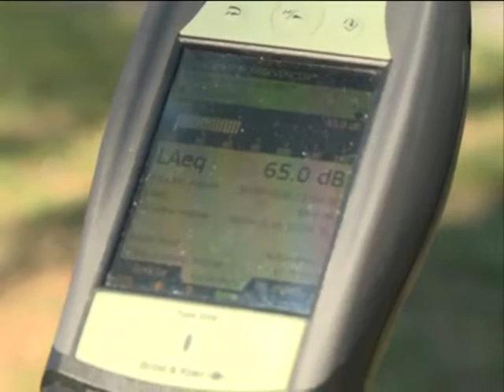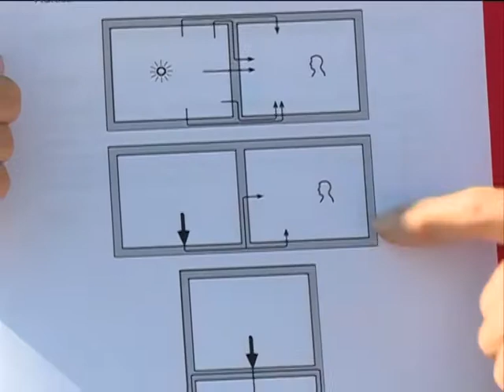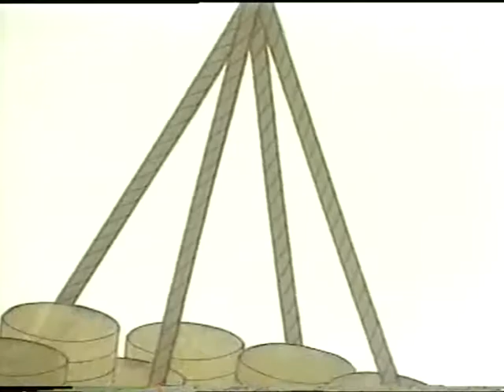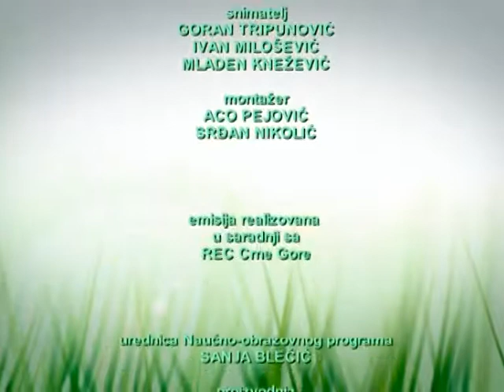ZELENI PAKET IZAZOVI BUDUCNOSTI BUKA I URBANIZACIJA